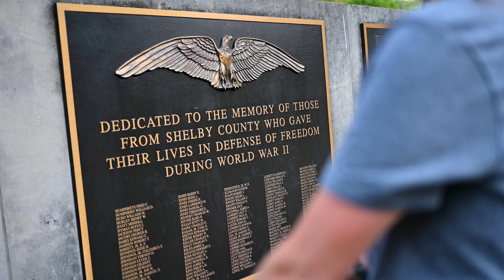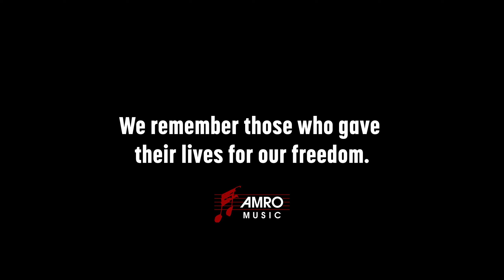Taps Bugle Call by James Guy (Memorial Day Tribute)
James Guy performs Taps on a bugle at Overton Park in Memphis, Tennessee.